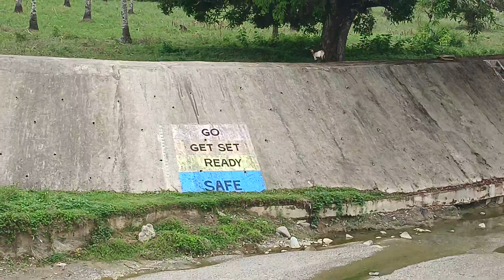TIMONAN RIVER DUMINGAG ZAMBOANGA DEL SUR